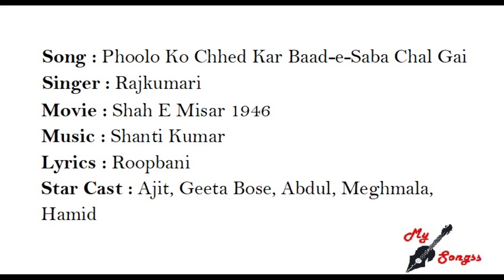Phoolo ko Chhed Kar Baad e Saba Chal Gai, Movie : Shah E Misar 1946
Song : Phoolo Ko Chhed Kar Baad-e-Saba Chal Gai
Singer : Rajkumari
Movie : Shah E Misar 1946
Lyrics : Roopbani
Star Cast : Ajit, Geeta Bose, Abdul, Meghmala, Hamid